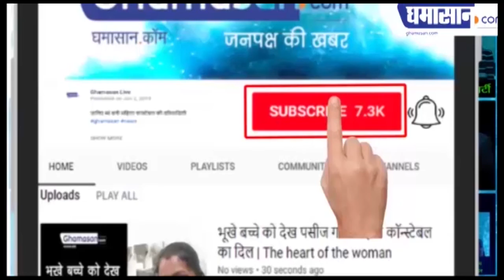CoronaVirus WHO Warning : हाल होंगे और भी बेहाल, रहे तैयार : WHO | Ghamasan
दुनियाभर को WHO की कड़ी चेतावनी
1918 के स्पेनिश फ्लू जैसा हैं कोरोना
आपदा से लड़ने की हिम्मत रखनी होगी

who on covid-19,who,who warning against covid19,tedros adhanom ghebreyesus,who warning on covid 19,important advice from world health organisation,who on coronavirus,who on coronavirus in india,who alert coronavirus,who warning on corona,who warning on coronavirus,covid-19 updates,covid-19 pandemic,coronavirus data,corona epidemic,death due to coronavirus in india,coronavirus cases in india,coronavirus in india,coronavirus threat in india